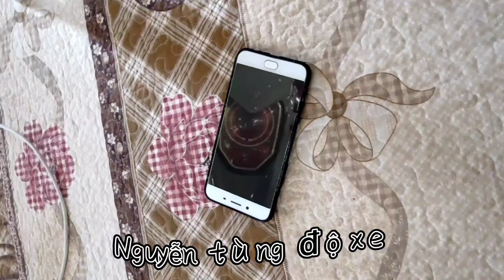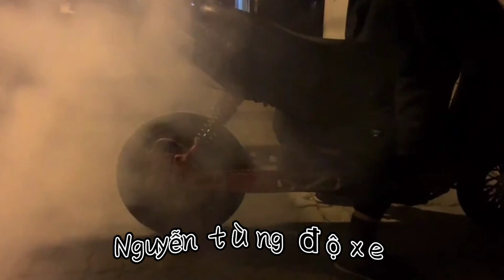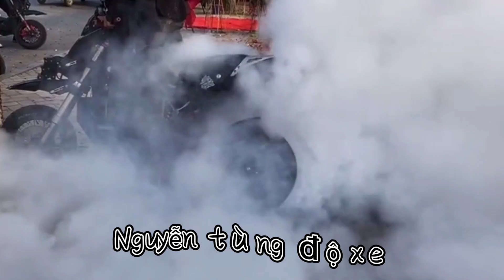xe điện đốt lốp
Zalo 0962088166